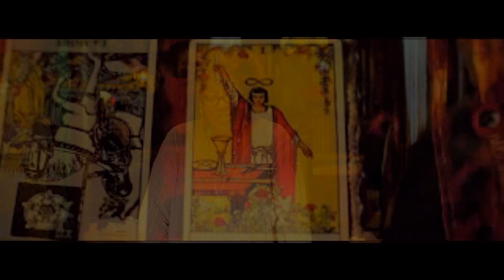● I heard the thunder || City of Bones [TMI] ●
Watch in HD it looks so much better!
I'm literally obsessed with this book series. And since I'm done with my exams now I finally got time to finish this video I started about a month ago.

It doesn't look like I hoped it would look like but ... I'm still ok with it.

{ Information }
► Coloring: Mine
► Footage: The Mortal Instruments Trailer, Percy Jackson & the Olympians, Carnivale, Camelot, Constantine, Priest, Abduction, Underworld Evolution

All music, clips, animations, overlays, textures, photos, etc. belong to all respective artists. This video was just made for fun and NO profit.